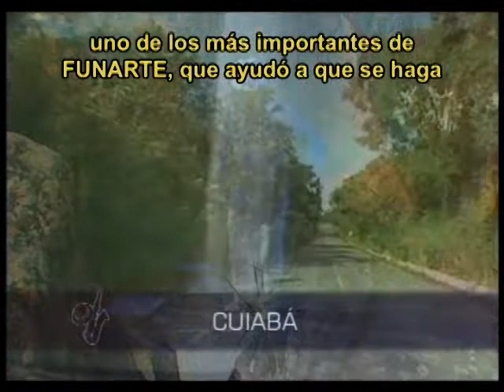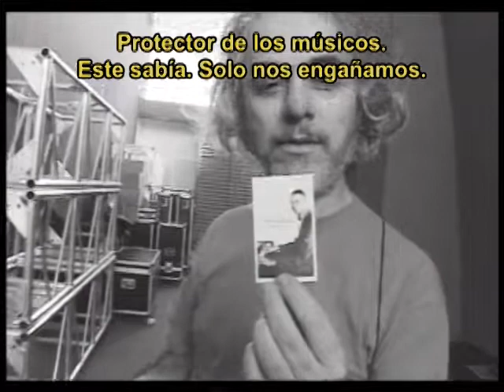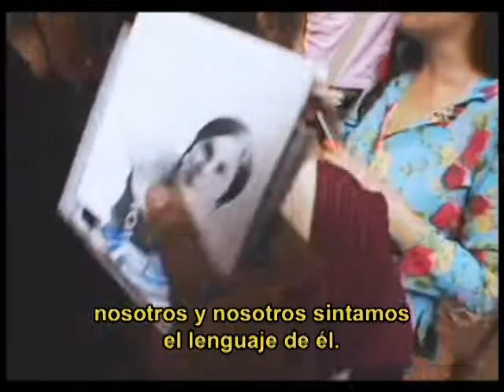Mi vida es caminar a través de este país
Las historias del Proyecto Pixinguinha según sus participantes en el período de recuperación, entre 2004 y 2007.